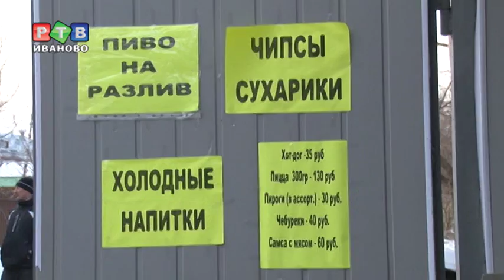Пивнушка напротив детского сада